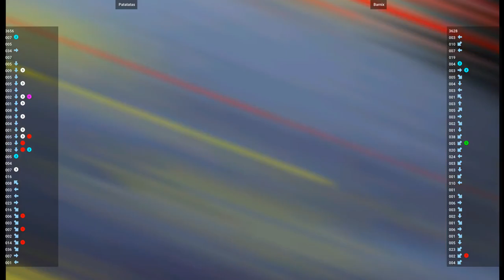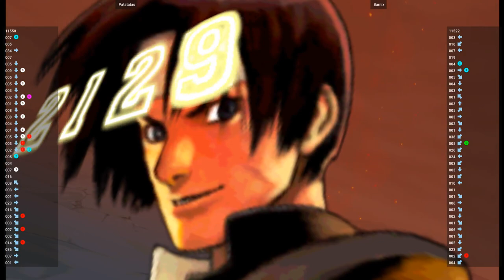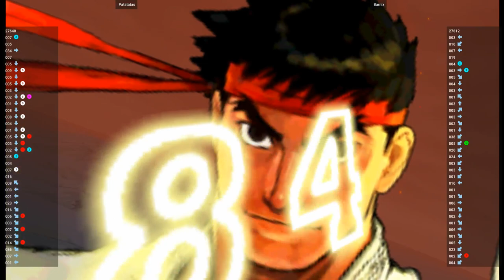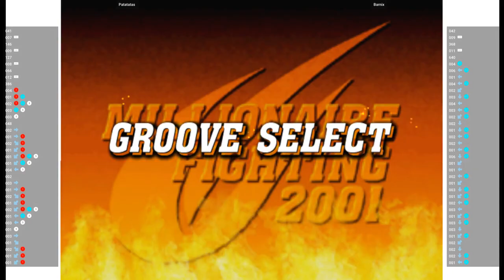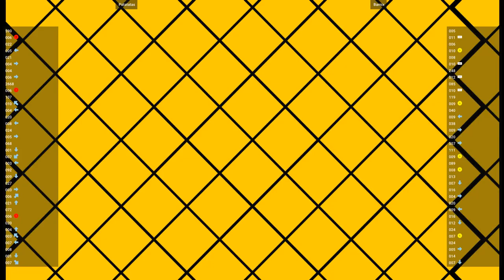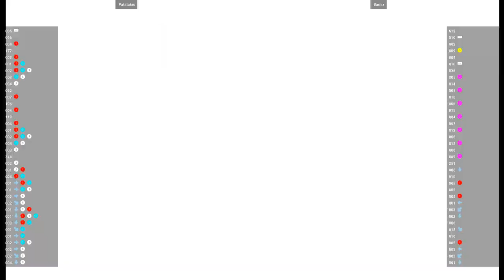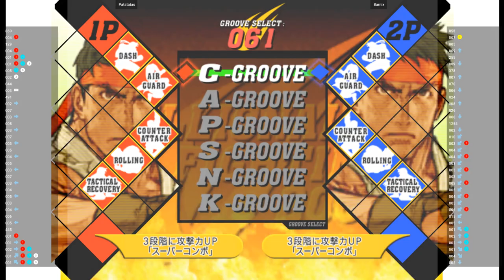CVS2 🕹 Patatatas VS Barnix